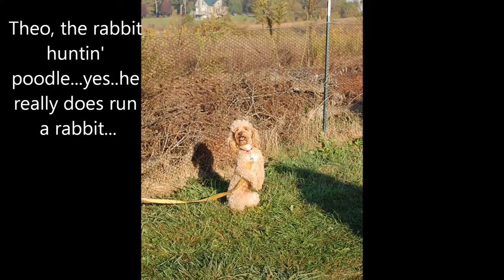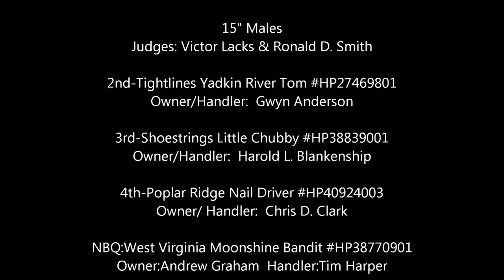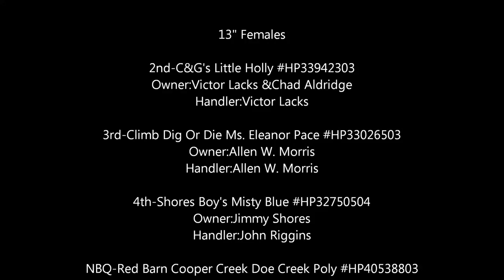New River Valley Beagle Club Results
Results Video